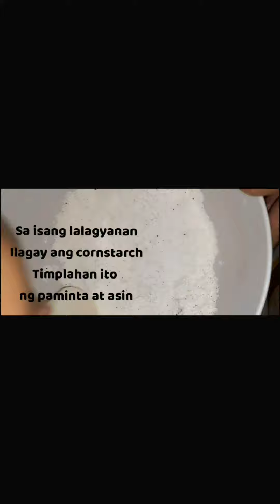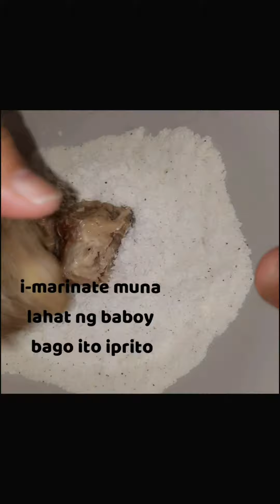Buttered Pork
Ingredients

 1cup Butter
6 clove garlic
1 c cheese (grated)
1kl Pork

coating ng Pork
1/2 c Cornstarch
 pepper
salt
2 whole eggs

breadings
2 cups flour
salt
pepper

Happy Cooking